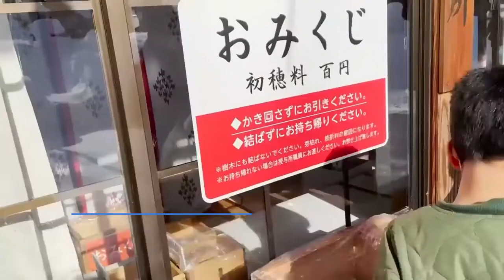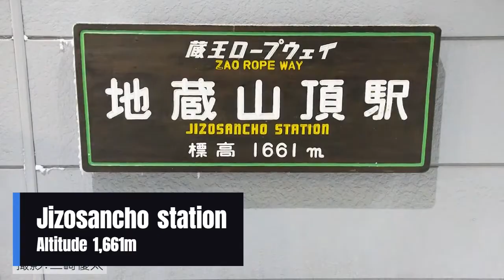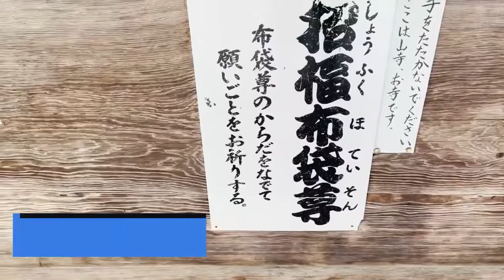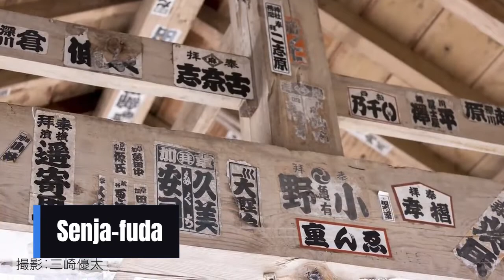A unique trip to Yamagata Japan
His course is as follows:
Yonezawa station⇒Uesugi Shrine⇒Zaō Spa quarter⇒Rime on trees in Zaō⇒Risshakuji Temple(Yamadera)⇒Ginzan Spa quarter